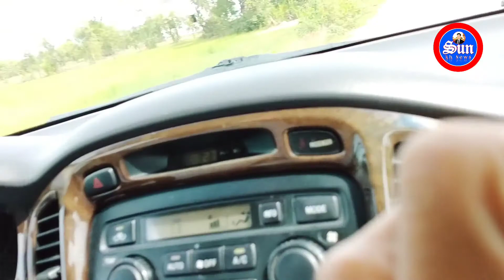ចេញពីរវត្តអង្គរស្វាយទៅវត្តពោធិ៍ទន្ទឹម&វត្តព្រៃតាយ័ន្ត Yan Sun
ព័ត៌មានថ្មីៗ
ព័ត៌មានទាន់ហេតុការណ៍ប្រចាំថ្ងៃ
ព័ត៌មានប្លែកៗនិងកំសាន្ត

បញ្ជាក់
មិនទាក់ទងក្នុងរឿងនយោបាយជាដាច់ខាត។